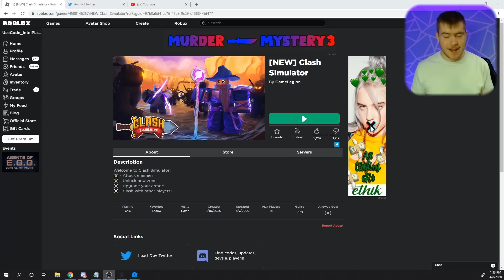UNLOCKING THE MAX POWER SWORD | Clash Simulator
►My UGC's